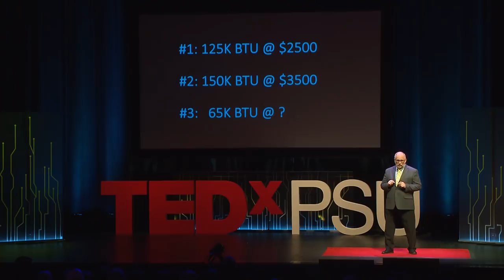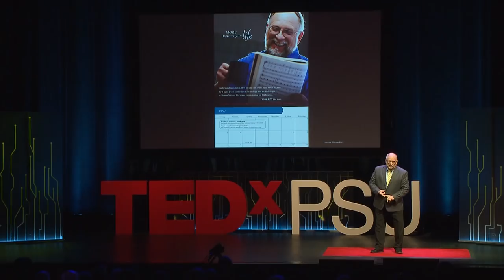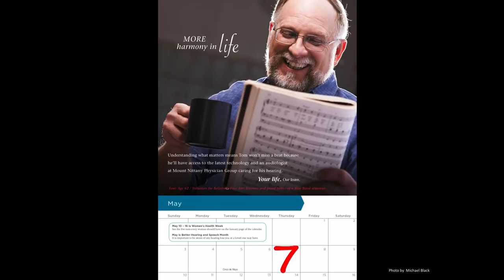The Right Story at the Right Time | Tom Rishel | TEDxPSU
Tom Rishel is a lifelong resident of central PA. He has, in varied work situations, spent considerable time in all areas of the state dealing with people from all walks of life. He has also been blessed with a wide variety of experiences which give him a unique perspective on the lessons of life. He married and raised a family with a woman who was taken by cancer three years ago but maintains a positive attitude and outlook. He is currently a self-employed independent contractor for several insurance companies. His presentation will be on the need to understand and effectively communicate with others to deal with whatever life sends your way.  This talk was given at a TEDx event using the TED conference format but independently organized by a local community.